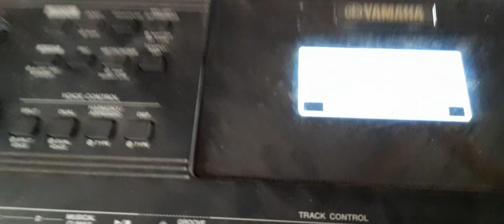How to find key or do transpose using F #